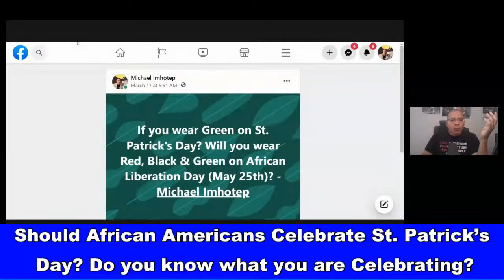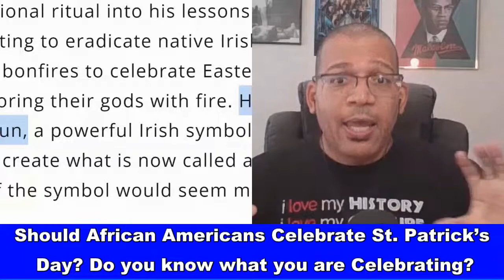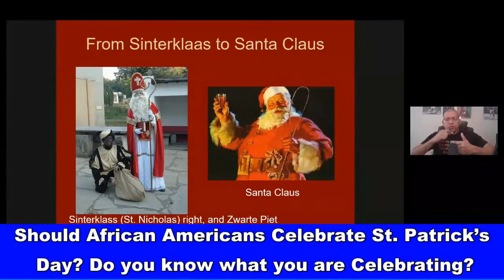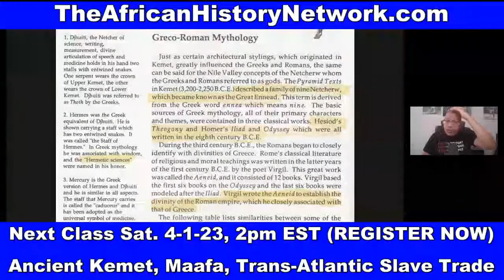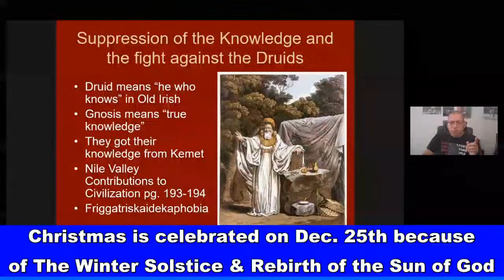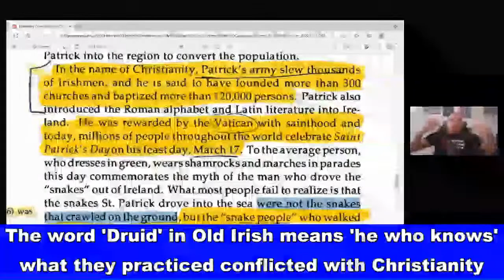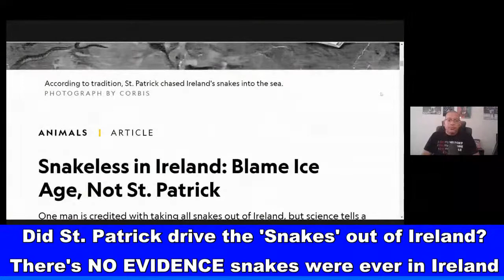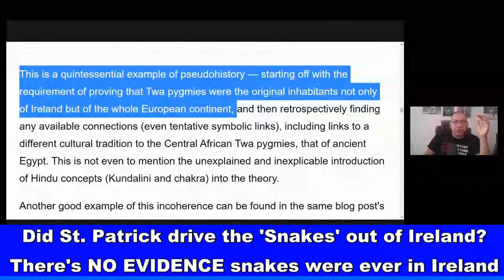Should African Americans Celebrate St. Patrick’s Day? Do you know what you are Celebrating? Pt 1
Should African Americans Celebrate St. Patrick’s Day? Do you know what you are Celebrating? Part 1 with Michael Imhotep host of ‘The African History Network Show – 3-19-23

March 17th, 2023 better known as St. Patrick’s Day. Around this time of the year you will see St. Patrick’s Day Parades, Kiss Me I’m Irish T-Shirts, Green Beer, etc. It is expected that over 130 million Americans will spend approximately $6.9 Billion on St. Patrick Related items. One of the strangest things you will see is African Americans participating in this “celebration”. Do you really know what you are celebrating? Have you studied the history of St. Patrick’s Day? Even if you claim that you have Irish Ancestry do you really know what you are celebrating? Did you know that Patrick was not Irish he was British? Why do we participate in celebrations without knowing what we are participating in? If you wear Green on St. Patrick’s Day, will you wear Red, Black & Green on African Liberation Day? If not, why not? I’m pretty sure you have more African Ancestry than Irish Ancestry.

REGISTER NOW: Next Class, Sat. 4-1-23, 2pm EST, ‘Ancient Kemet (Egypt), The Moors & The Maafa: Understanding The Trans-Atlantic Slave Trade’, (LIVE 12 Week Online Course) with Michael Imhotep host of The African History Network Show. Discounted Registration $80; ALL LIVE SESSIONS WILL BE RECORDED SO YOU CAN WATCH AT ANY TIME! WATCH CONTENT ON DEMAND!